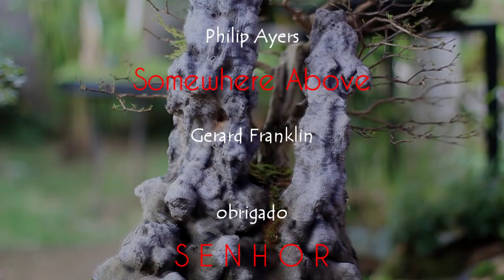Ruy - Duranta repens (penjing / ishitsuki) vídeo 7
podas, desfolha e troca de vasos no sétimo vídeo deste belo Pingo de Ouro
(Duranta repens)